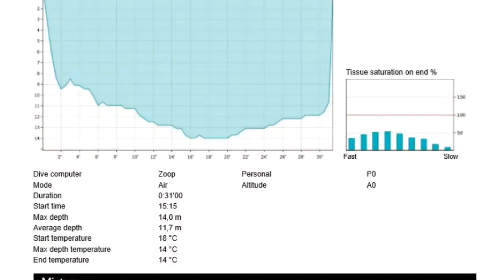Batismo do Diogo Médio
Mergulho, Batismo, Diogo